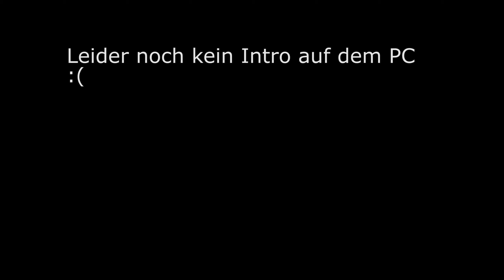PC im 4RSCH - Minecraft Survival Games - Let's Play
▪ Gefällt dir das Video? Dann freue ich mich über eine Bewertung!

▪ Teamspeak:
ts.domse.de

▐░░░░░ Setup ░░░░░▌

● Meine Videobearbeitungssoftware
● Mein Audiointerface
● Mein Mikrofonarm
● Mein Mikrofon

● Mein Hauptmonitor
● Mein Zweitbildschirm (bzw. der Nachfolger)
● Meine Grafikkarte
● Mein Ram/Arbeitsspeicher
● Mein Prozessor

● Meine Maus
● Meine Tastatur

● Coole LED Beleuchtung

Durch den Kauf bekomme ich eine kleine variable Provision. (Don't worry, ihr müsst keinen Cent mehr bezahlen ;)